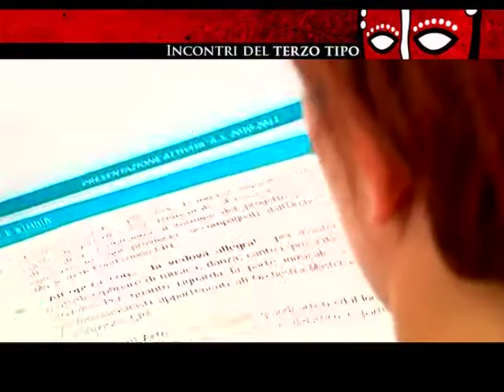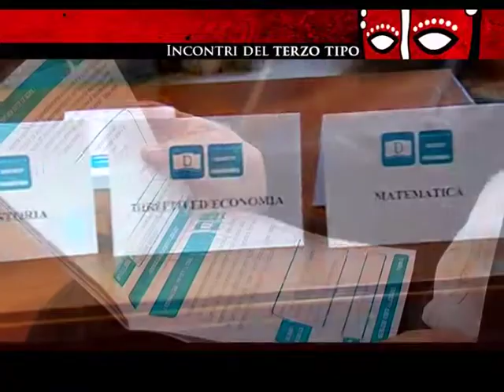Progetto Diderot - Presentazione anno 2010/2011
Un servizio di approfondimento sulla presentazione del progetto Diderot curato dalla Fondazione CRT.